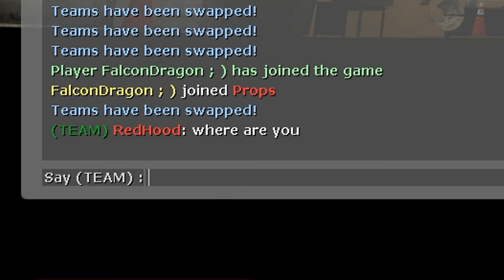Gmod Prop Hunt Funny Moments - Walking in the Wrong Room at the Wrong Time and Will Calls Me Ulandos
Hello everyone I haven't got much to say to day other then If you like the video please consider subscribing and turn on that bell so you don't miss any of my uploads. Anyway i hope you guys enjoyed the video and i will talk to you all soon.

Please don't get mad or upset for what we did or said we are just here to play some games and have fun. Thanks You :)